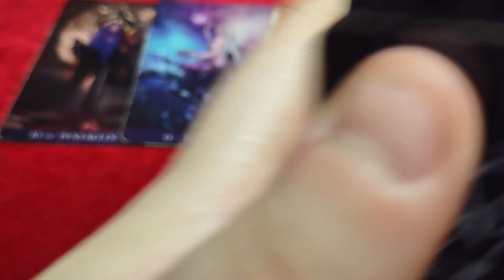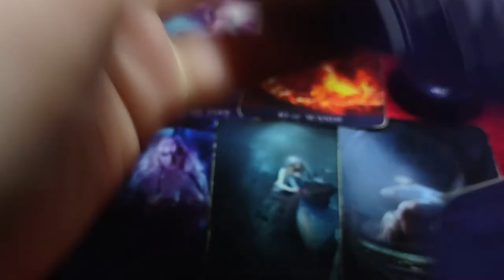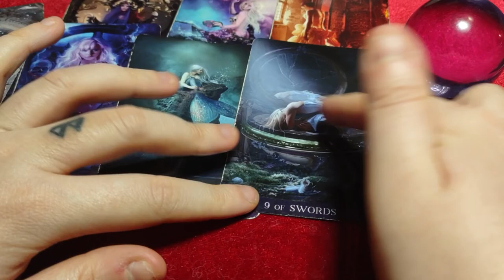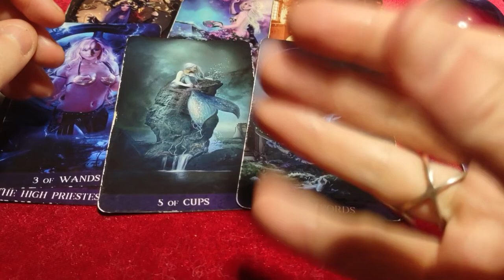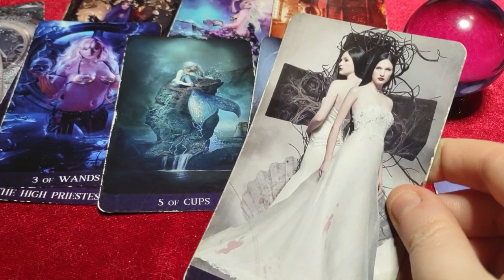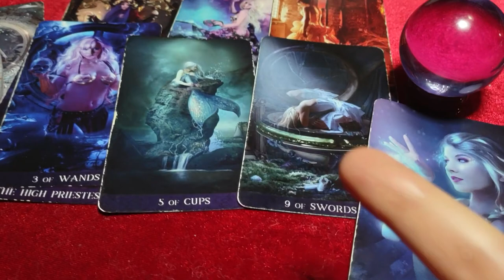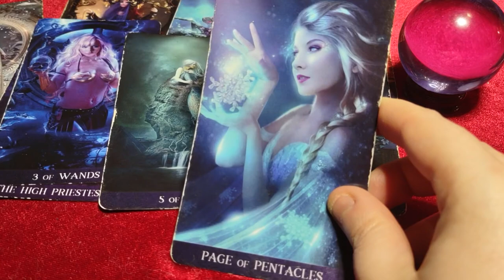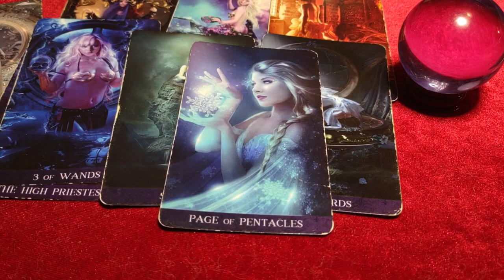TAURUS - When you let of the karmic person/situation/job it gets replaced by something 100x better!